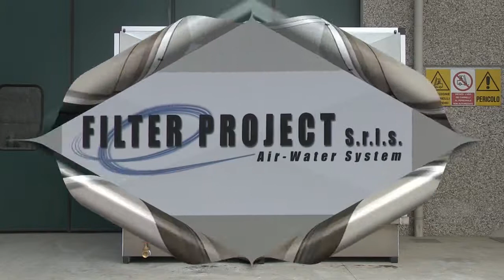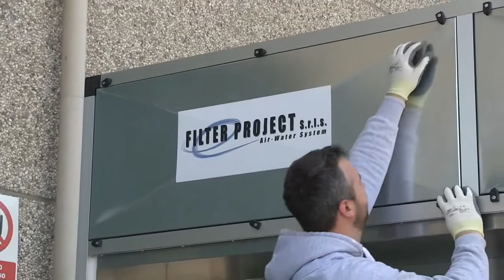Water Wall Wet Dust Collector for Removing Stone Dust In Fabrication Shops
Wet Dust Collection Wall from Filter Project USA

Water Wall Stone Dust Booths are dust collectors that remove stone dust from the air in the fabrication environment.

These wet suction booths offer sturdy design and durable functionality.

The material and design make the features of these wet dust collectors effective for stone professionals.